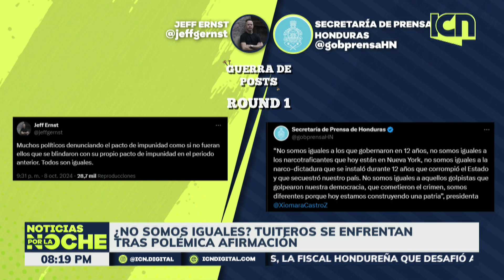¿No somos iguales?, tuiteros se enfrentan tras polémica afirmación